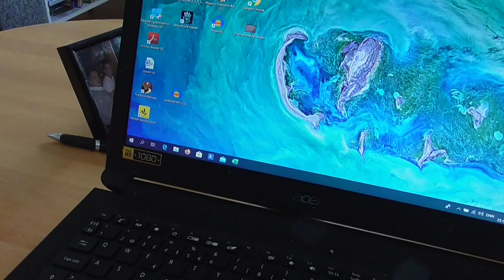thomas spiller guitar for tykke mennesker